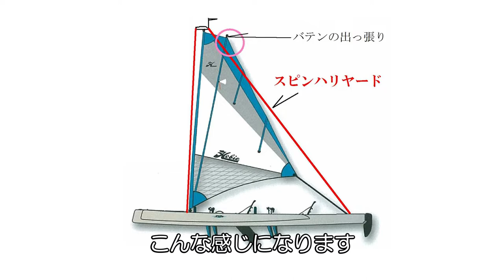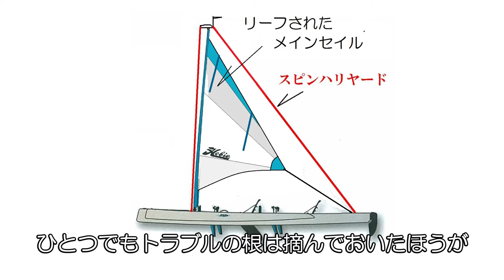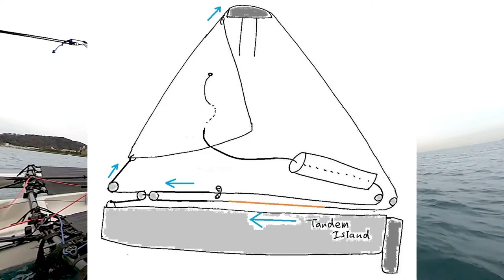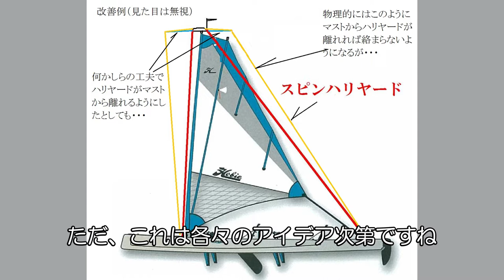Common troubles with Spinnaker ~Hobie Tandem Island~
タンデムアイランドでのスピンネーカーセイリングで注意すべき点を盛りだくさんに解説しました。
細かいことをいえばあと数点あるのですが、それはまたの機会に紹介します。
スピンネーカーをあげて走れば、グンと楽しみの幅が広がります。参考になれば嬉しいです。